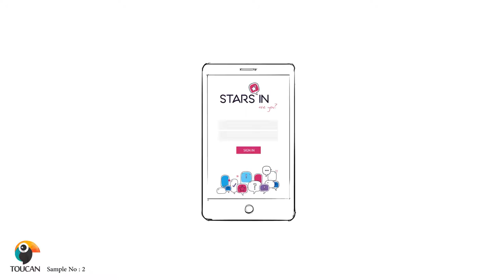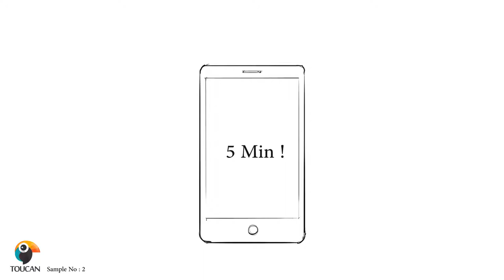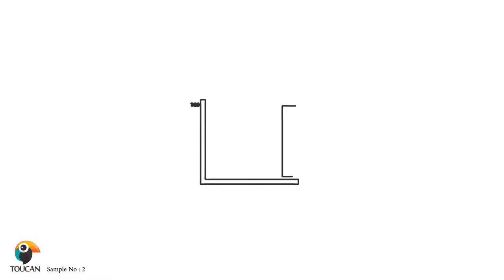Starsin Video sketch motion graphic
This video still trailer
Working time : 4 Days